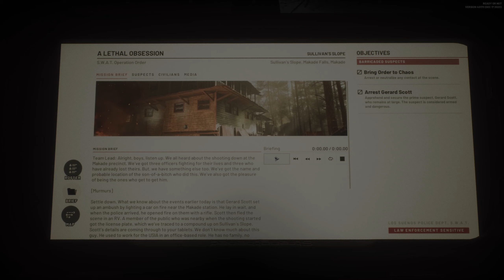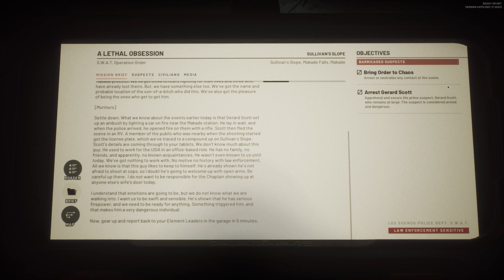"A Lethal Obsession" Ready Or Not 1.0 Campaign [Briefing included]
Ready Or Not Gameplay

0:00 Briefing
2:20 Mission Gameplay
9:41 End

Welcome to the Ready or Not 1.0 Release Update.

Any suggestions for the videos are always welcome.